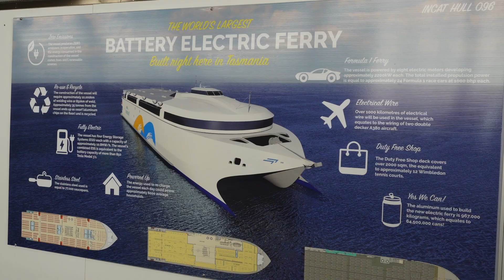Incat Tasmania - Interferry Technical Tour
What an incredible day at Incat as we hosted the largest technical tour in Interferry history!

Around 300 representatives from the ferry industry converged on our Hobart shipyard to see the industry leading innovation happening at Incat.
Groups were able to see the world’s largest battery electric ferry being built and we have received significant interest in our new series produced 70 metre battery electric ship design.

Having the world’s premier shipping conference in Hobart has presented an amazing opportunity to highlight to the entire ferry industry that Incat continues to set the global benchmark in aluminium ship technology.